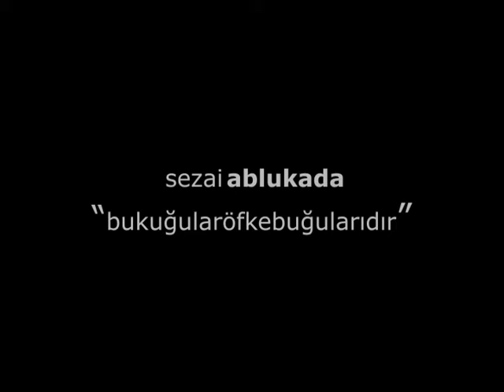Sezai Ablukada - Bu Kuğular Öfke Buğularıdır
17 Mart 2012 Cumartesi Ska Party @ Peyote Promo video

Şiir: Turgut Uyar
Yönetmen ve başrol: Özgür Gedikoğlu
Kreatif Direktör: Akansel Pişkin
Görüntü Yönetmeni: Halide Göktürk
Prodüktör: Ercan Özdemir

ve mum çeviren kız: Gözde Kumru Uçak